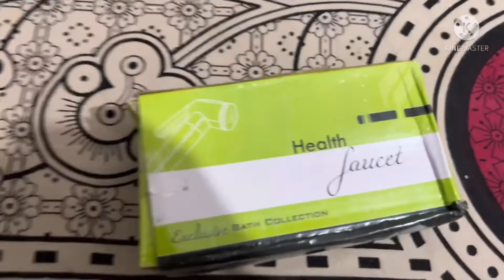Toilet spray gun replaced from your side and Easy installation.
Hi I’m Pushpendra Singh

Toilet spray gun replaced from your end and easy installation without any mechanic

I purchased this spray gun local market 140 rupees and same price online store but delivery too late.